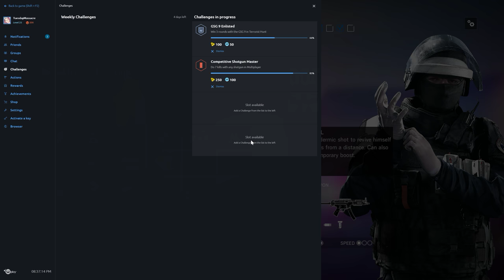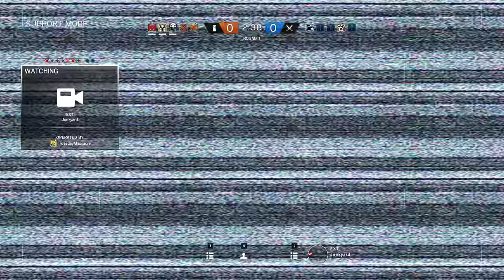Rainbow Six Siege + Part 1284 + Oregon TDM Secure Area + Blood Orchid pcgaming crew